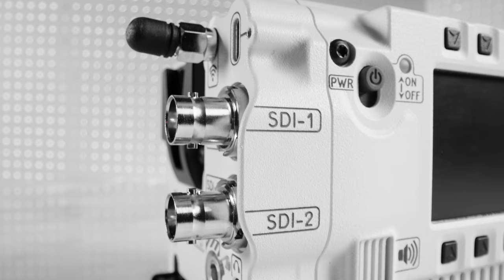V-RAPTOR ST | Official Introduction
Introducing V-RAPTOR 8K VV. The first entrant in the DSMC3 generation of products and the newest flagship camera and sensor in the RED Arsenal. V-RAPTOR features the highest dynamic range, fastest cinema quality sensor scan time, cleanest shadows, and highest frame rates. It is the most powerful and advanced RED camera ever. Limited Edition ST Available now on red.com or at your local Premium Dealer.